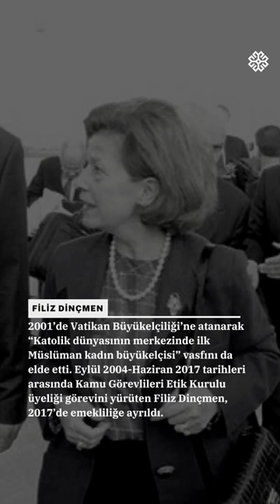Filiz Dinçmen​ ❝Türkiye Cumhuriyeti’nin ilk kadın büyükelçisi❞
Filiz Dinçmen​

❝Türkiye Cumhuriyeti’nin ilk kadın büyükelçisi❞